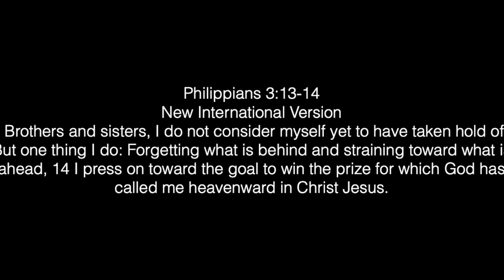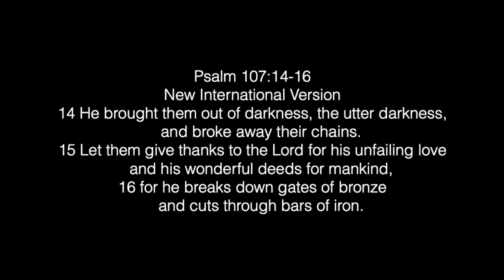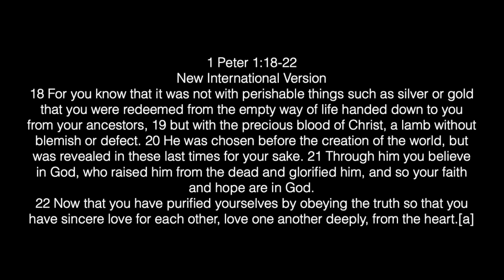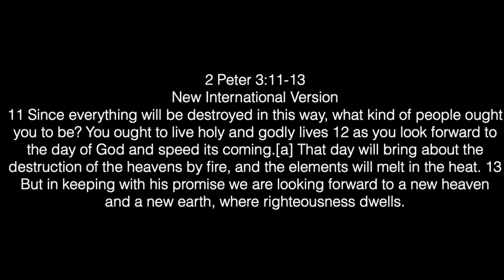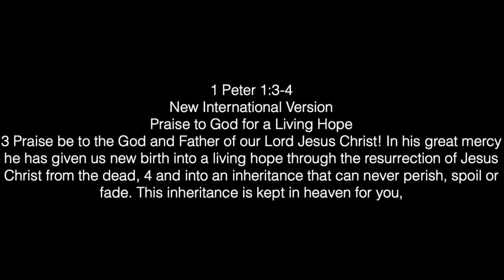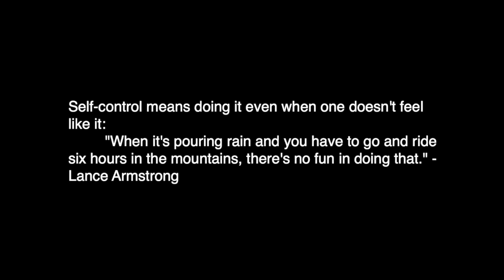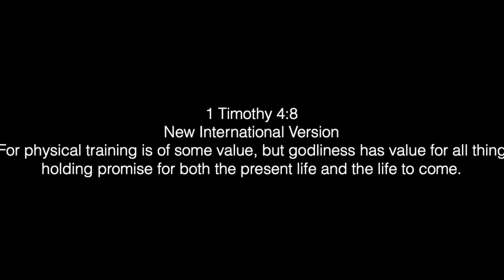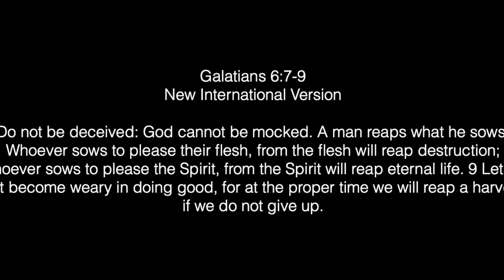Goodland church of Christ 1-3-21 Sermon